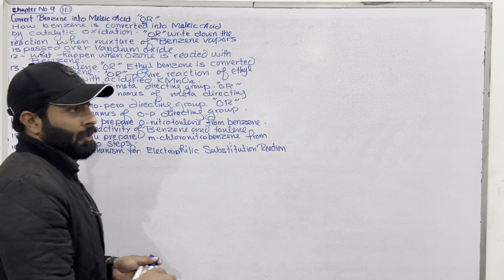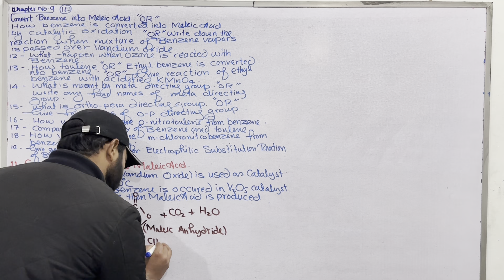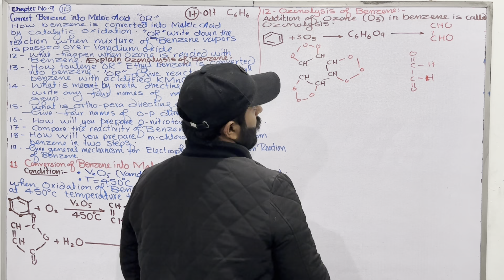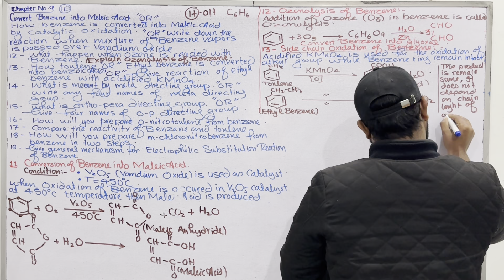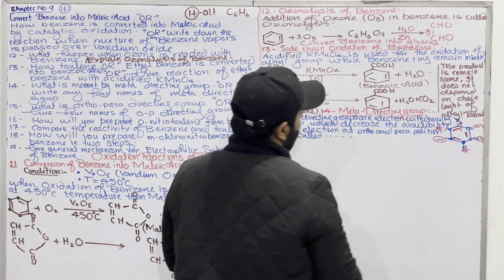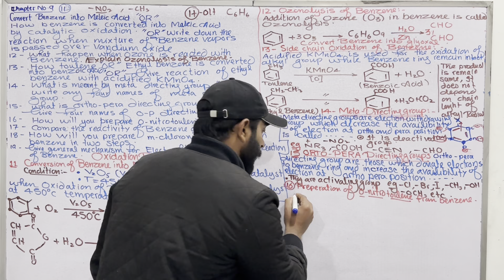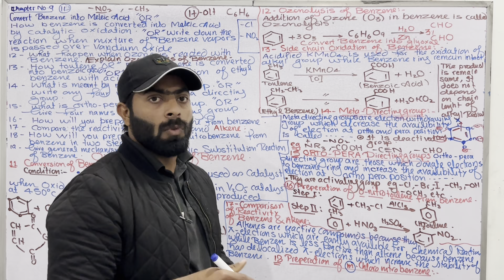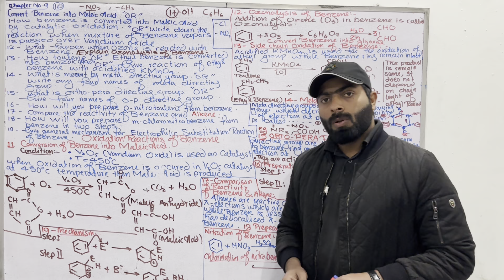Part-2. Important Short Questions in Chapter number 9 || 12th class chemistry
2nd year chemistry chapter 9 important questions
2nd year chemistry chapter 9 important long questions
2nd year chemistry important questions
2nd year chemistry chapter 09 short questions
chemistry 12 important questions
aromatic hydrocarbons